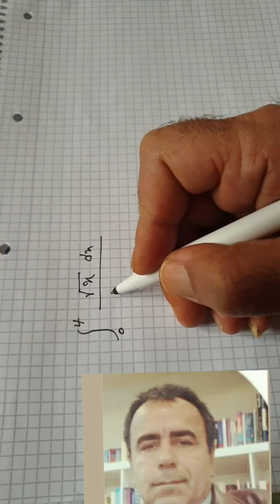January 31, 2022